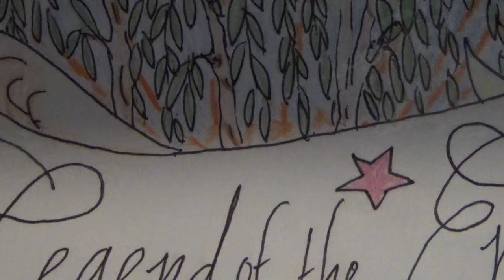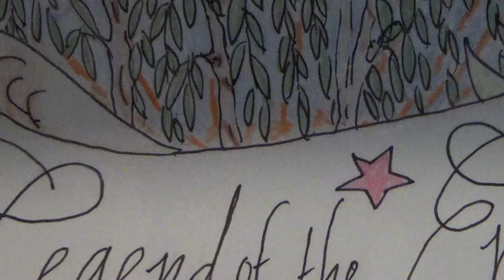Mlp Legend of the Everbeast Ch 5 part 2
Written by MagicZ24, narration and female voices by Harmonyzmom and male voices by Jericho Garry. Well this meeting is going to be interesting.

No putting links to inappropriate adult websites or comments not okay for YouTube on this channel, only good comments or links to family friendly websites are okay.

Please Like, Comment, Subscribe to our channel and Hit the Notification Bell to be Notified about all of our latest videos, I schedule new content daily and if this channel reaches over one thousand Subscribers I'll schedule a special new video you all can right now suggest ideas for in the comment section below, but i won't make your video until our goal is reached.

Also, I don't claim ownership over any content on this channel on Mlp, Sonic, Pokemon, Digimon, Transformers, Godzilla, Fnaf, Star Wars or Tmnt, it is all fan made because I'm a dedicated fan showing my love for nine franchises which are actually owned by their respected companies.